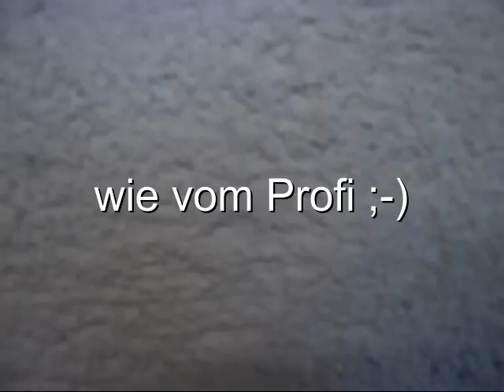Wände verputzen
so verputzt man Wände richtig.